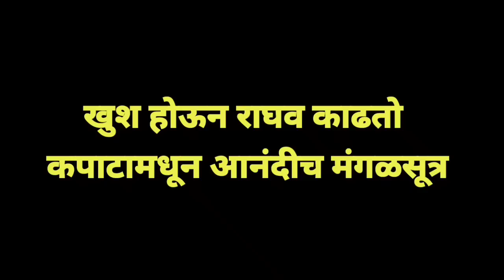आनंदी समोर राघवचा भयंकर शेवट पोहोचला रमाकडे | review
राघव चा झाला भयंकर शेवट पोहोचला रमाकडे | review